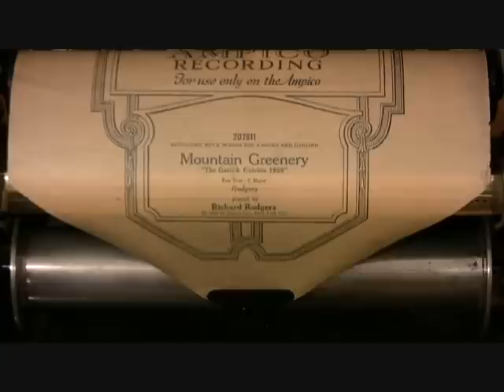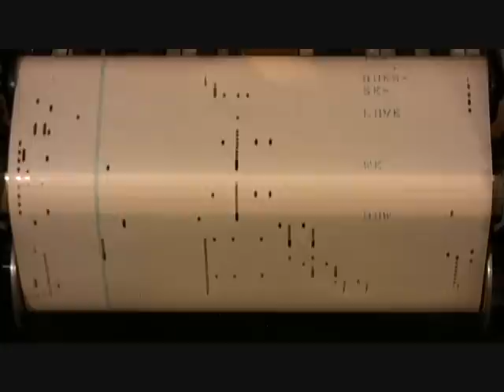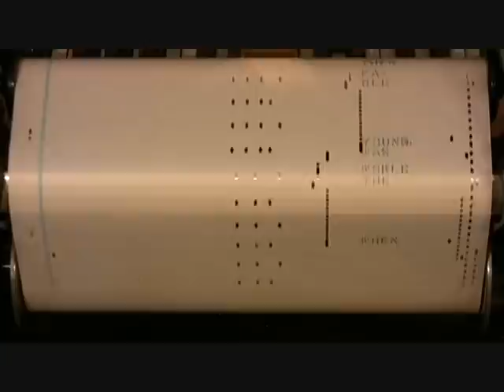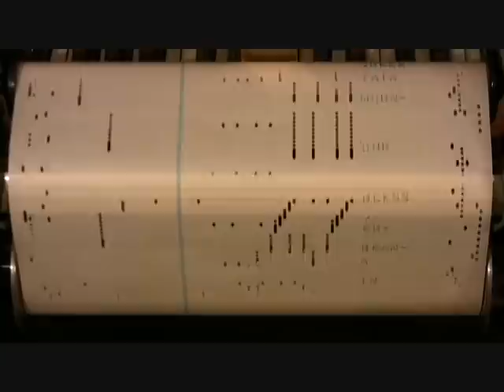Mountain Greenery comp & pl by Richard Rodgers Original 1926 Version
This is one of Richard Rodgers' earliest hits, from "The Garrick Gaieties" and it has remained popular for the past 84 years. Lorenz Hart wrote the lyrics. Rodgers both wrote and plays the song, and it is notable for having  a "patter" chorus which is typically not included in modern versions.